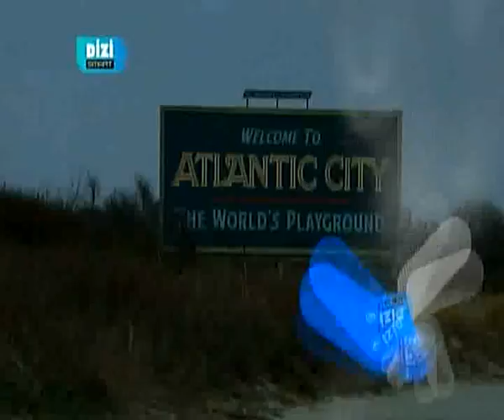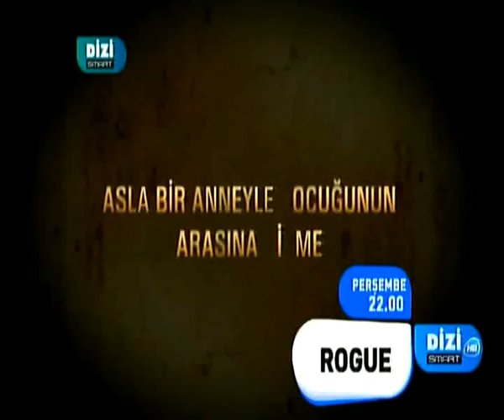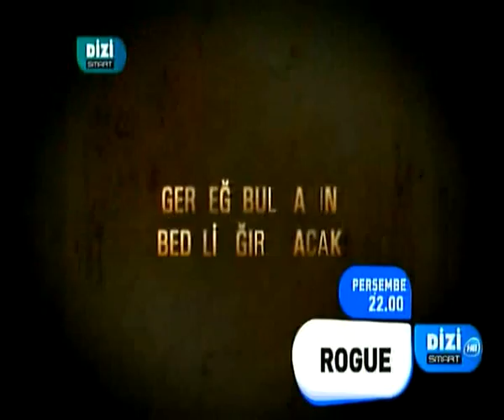Dizi Smart Reklam Kuşağı - 29 Haziran 2013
D-Smart Dizi Smart